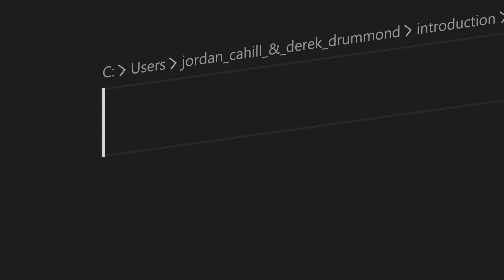Ep. 0 - Intro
Who are we and why should you listen to us? No one, and ‘cause you want to.

:D

Listen on our website!